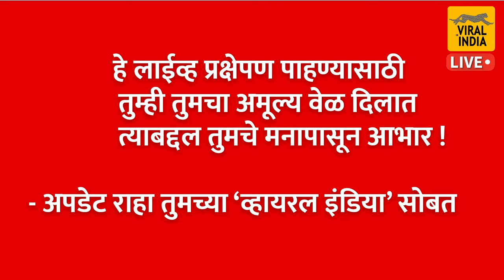🔴 LIVE : बीड | इंदुरीकर महाराज Comedy कीर्तन परळीहून, हसून हसून जाम होणार | Indurikar Maharaj Kirtan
Beed : परळी नाथ प्रतिष्ठान गणपती फेस्टिव्हल मध्ये निवृत्ती महाराज इंदूरीकर तुफान कॉमेडी कीर्तन चालू
धनंजय मुंडे यांना सुद्धा हसू आवरेना ... मुख्यमंत्री एकनाथ शिंदेंवर इंदोरीकर महाराज थेट

LIVE | Vinayak Mete Beed | Jyoti Mete

abp majha live,abp maza live,abp maza marathi live,abp maza,abp majha,vidhan sabha live,maharashtra vidhan sabha,maharashtra vidhan sabha speaker election,
maharashtra news,maharashtra political crisis,maharashtra,maharashtra vidhan sabha,maharashtra cm,maharashtra govt formation,maharashtra